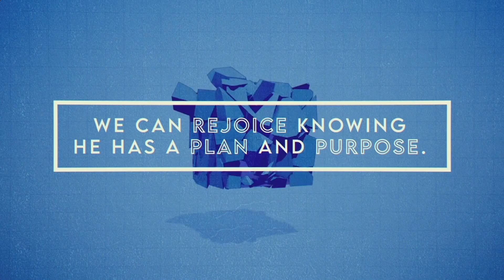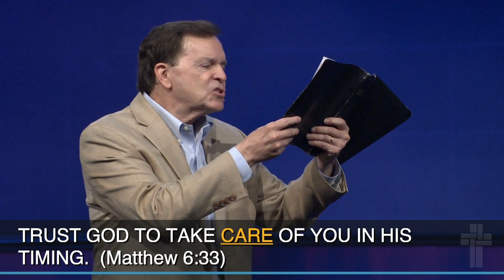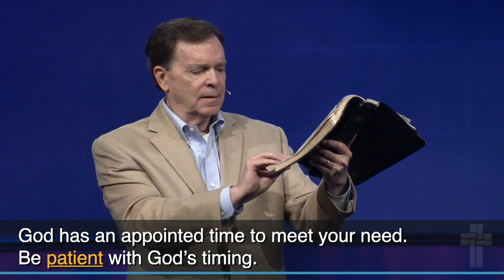Part 5 – Don’t Forget To Live Today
HOPE AT THE END OF YOUR ROPE

Too many people live for tomorrow but forget to live today. Don’t let today pass you by while you wait for better days. This is the day the Lord has made with you in mind. Pastor Mark will take us through the words of Jesus that show us how to live in this moment to its fullest.